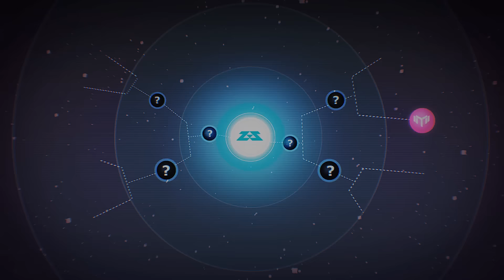DESAFIO CHAMPIONS SENDOKAI / EPISODIO #13 ¡EMPIEZA EL TORNEO!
Empieza el gran torneo de Sendokai y los chicos se enfrentan al Profesor Silliw, un científico que controla simios con cascos cibernéticos. Para vencerle, los humanos destruyen los cascos y reducen los rivales a una tropa de monos incontrolados.

CREATED BY: Kotoc